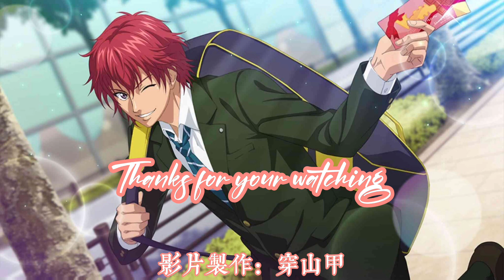［中日歌詞］丸井ブン太/丸井文太（cv:高橋直純）—大切な人へ/最重要的人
4/20文太日快樂～